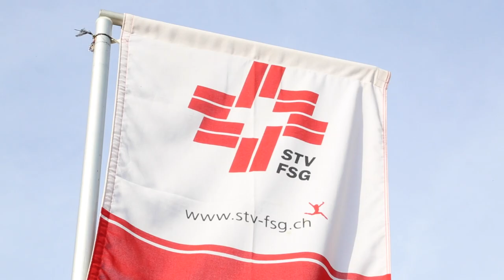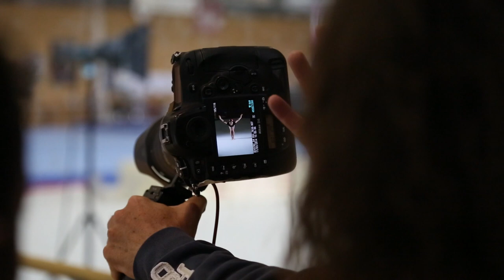ASICS Making-of STV-Fotoshooting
Seit Januar 2014 arbeitet der Schweizerische Turnverband (STV) mit dem neuen Bekleidungspartner ASICS (Anima Sana In Corpore Sano) zusammen. Optisch kommt die neue Zusammenarbeit zuerst bei den Nationalkader-Turnenden zum Tragen. Mitte März, während zwei intensiven «Ausrüstungs- und Fotoshooting-Tagen», wurden im Verbandszentrum von Magglingen die Kunstturner/-innen, Trampolinturner/-innen, die Rhythmischen Gymnastinnen und mit ihnen die Trainer/-innen mit ASICS-Kleidern- und Schuhen ausgerüstet.